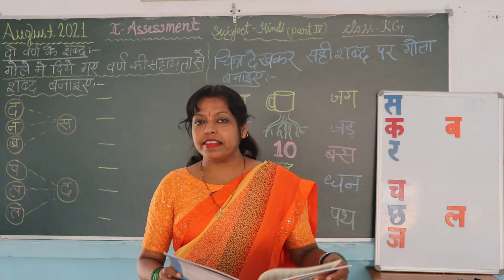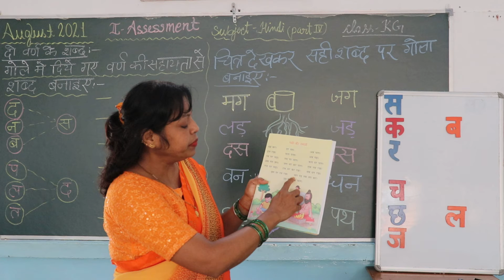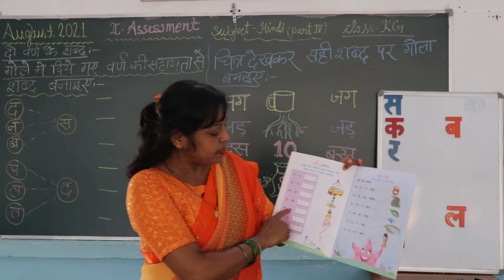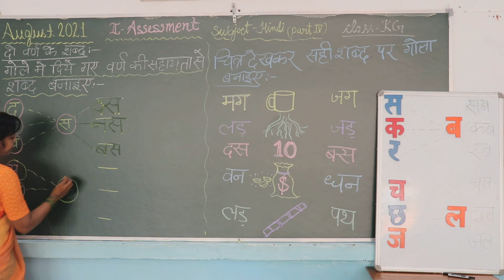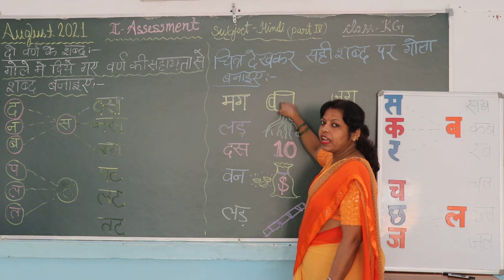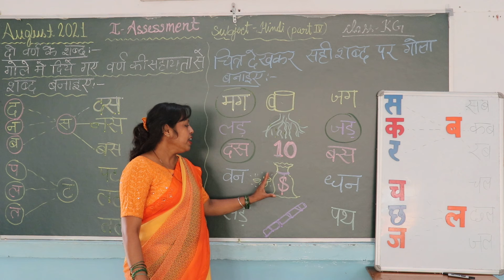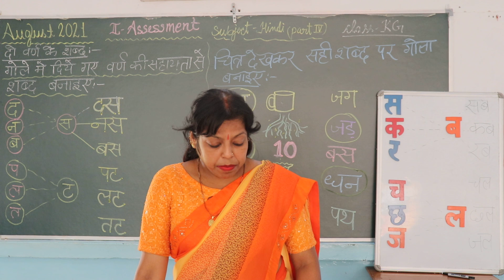CLASS KG HINDI PART 4